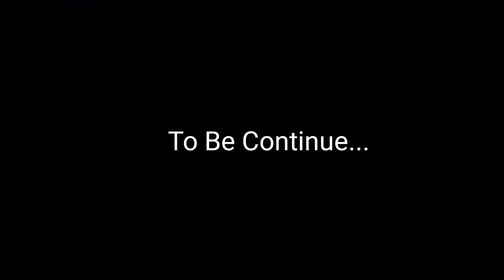Indian 🆚 Pakistan parade || Baaga Border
If you enjoyed than

Love you.